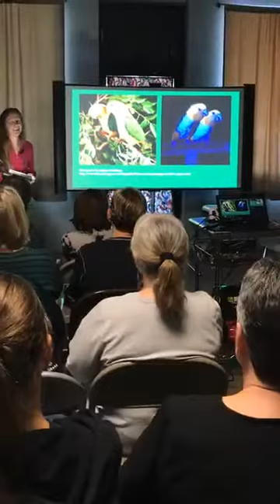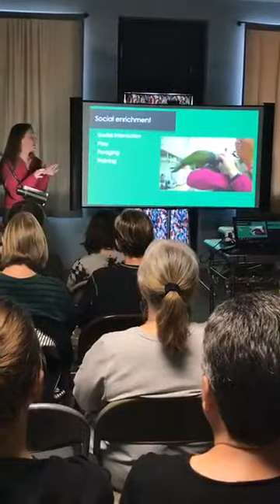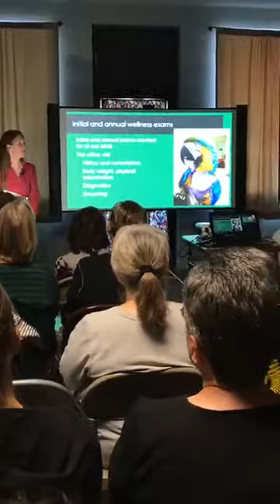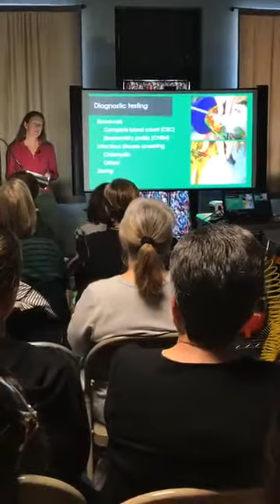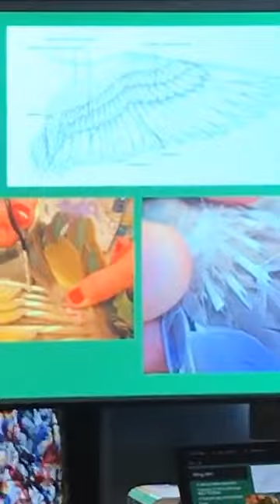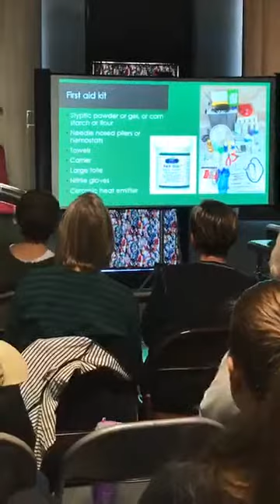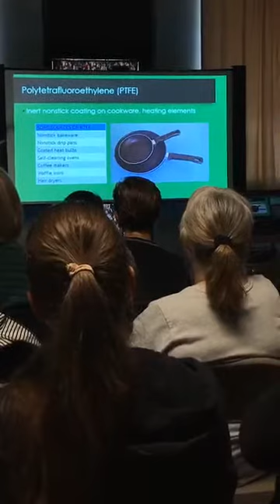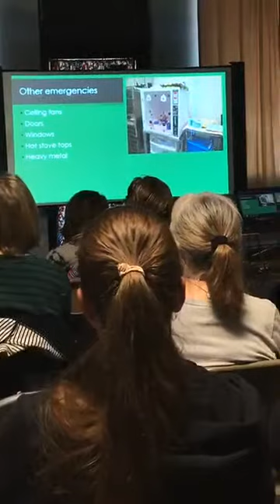Dr Lauren Powers teaching Avian Health and Wellness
Learn about your parrot's health and signs to look for that indicate illness. Learn what to expect during a vet visit and about common pet-bird diseases.  Not the best quality video but it will do until we can record over the slides!